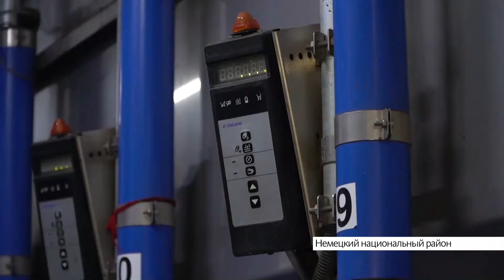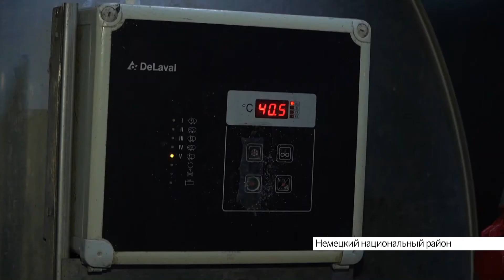Молочное такси для телят работает на одной из ферм Немецкого национального района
Машина упрощает уход за животными и помогает лучше заботиться о молодняке. Об этом и других новшествах предприятия смотрите в сюжете «Катунь 24».